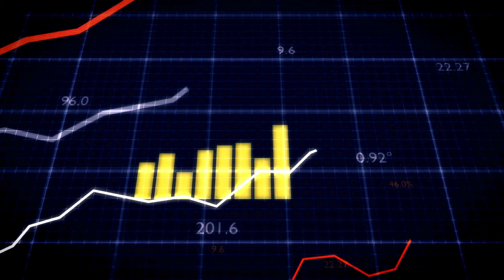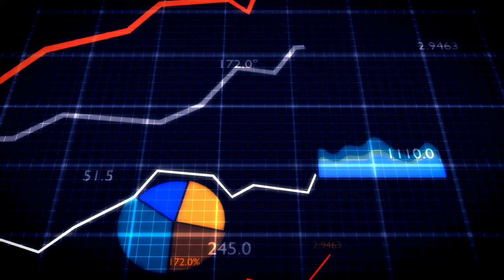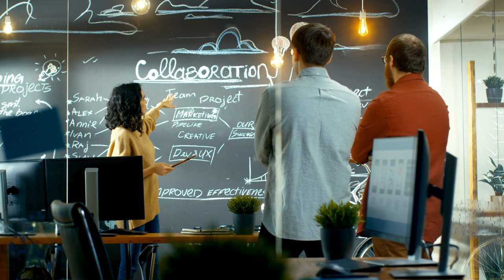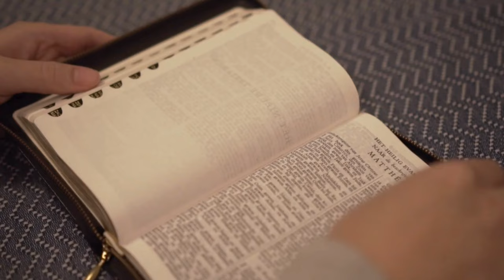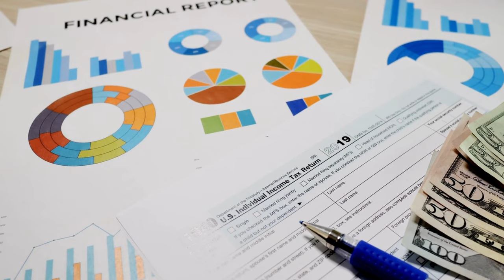Cách hoạt động của thị trường mua bán carbon?